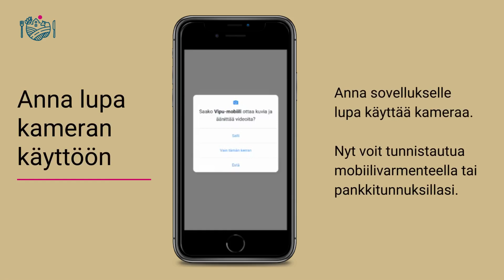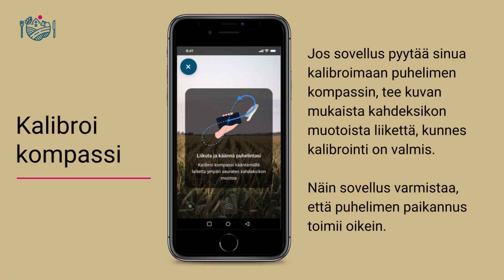Näin otat kuvan peltolohkolta Vipu-mobiilin avulla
Vipu-mobiili on jokaisen tukia hakevan viljelijän työkalu. Sovellus täydentää Vipu-palvelua, mutta ei korvaa sitä. Tässä videossa opastamme, miten voit ottaa kuvia peltolohkolta esimerkiksi syysilmoituksen tekoa tai selvityspyyntöön vastaamista varten.